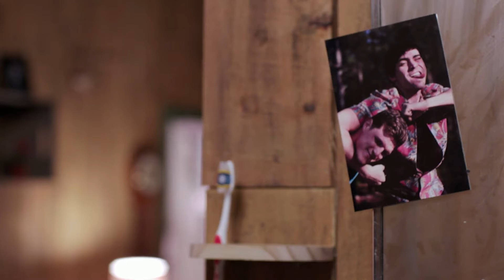Week 1Audio PostScene FOP2 1 CMOTT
Full Sail University - Mixing Sound